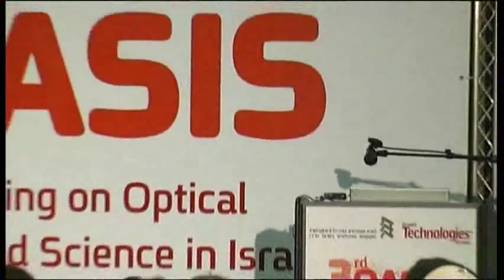"Photonic Crystal Fibers" by prof. Philip Russell, Oasis 2011 (1 of 6)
The Oasis conference (Israel) is a gathering of optical engineering researchers and professionals from around the world, aiming to share the latest ideas, innovations and developments in the field.
The event provides a platform for Israeli researchers to showcase and expose their work.

Here is the second day opening session featuring Prof. Philip Russell from the Max Planck Institute for the Science of Light, Erlangen, Germany and his talk about photonic crystal fibers

Short introduction is given by prof. Abraham Katzir (Tel-Aviv university)